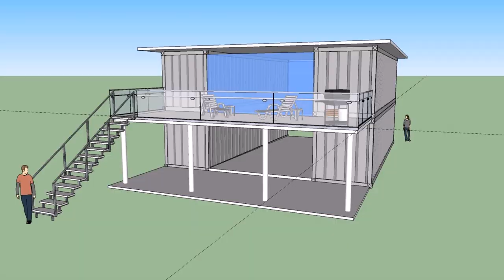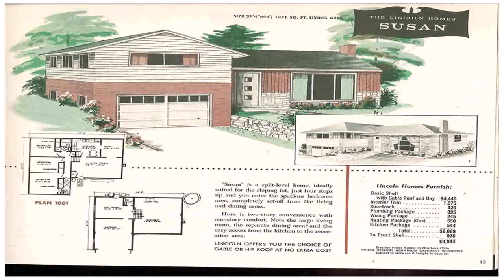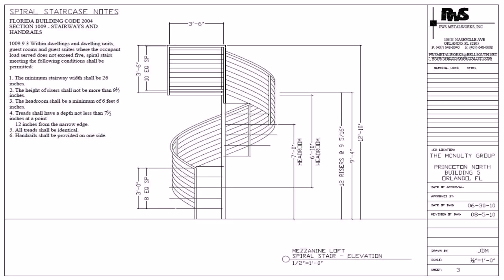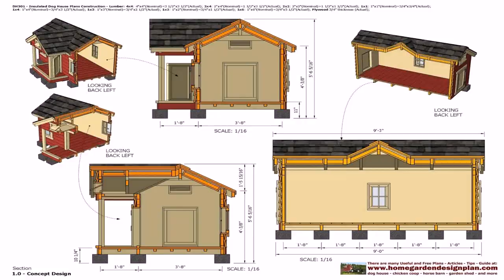House Plans With Stairs Off Kitchen (see description)